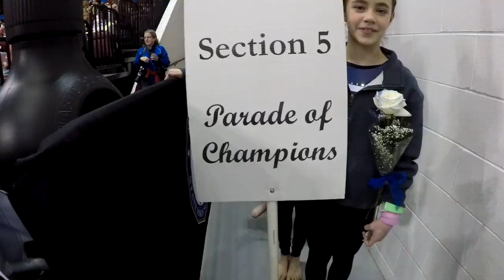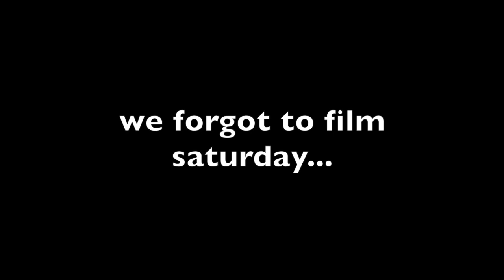STATE 2018 VLOG ?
first official video !!! lol